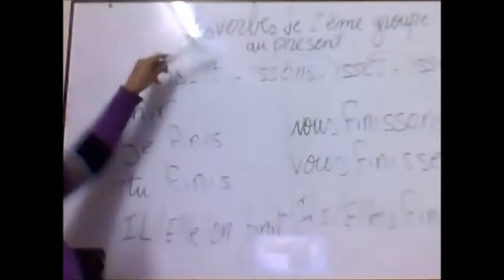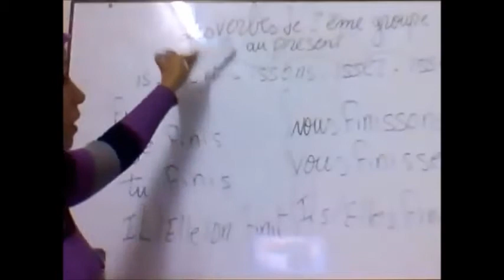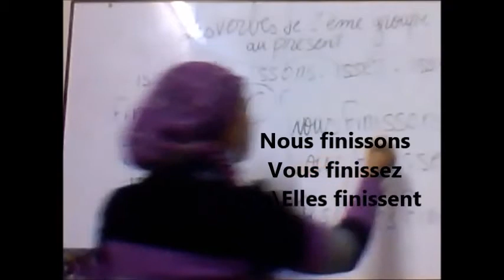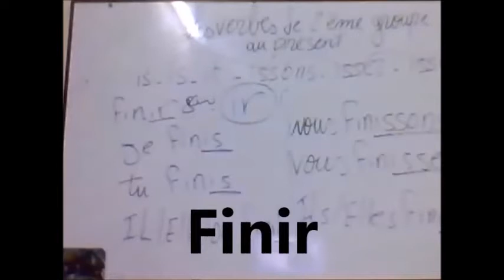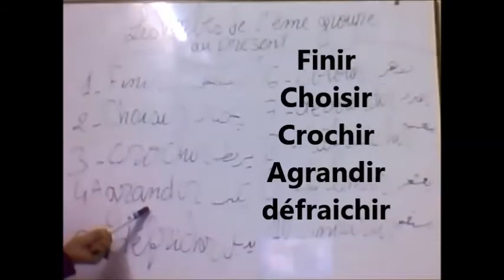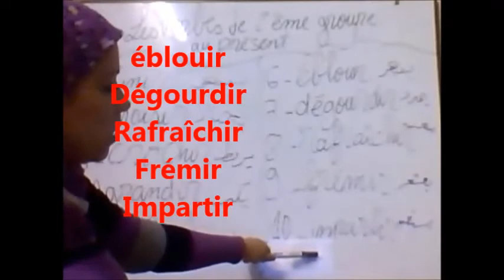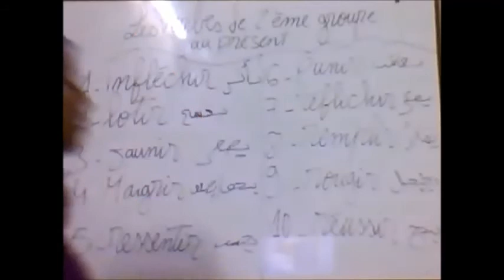نسخة عن كورس اللغة الفرنسية الجزء التاسع (درس المجموعة 2 فى زمن المضارع)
كورس اللغة الفرنسية الجزء التاسع (درس المجموعة 2 فى زمن المضارع)
les  verbes de 2Eme groupe au Present